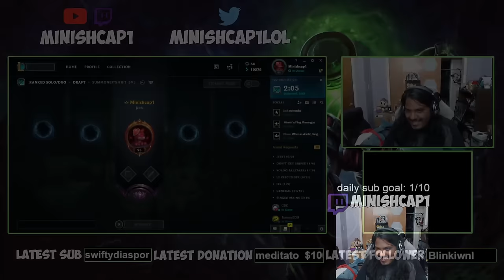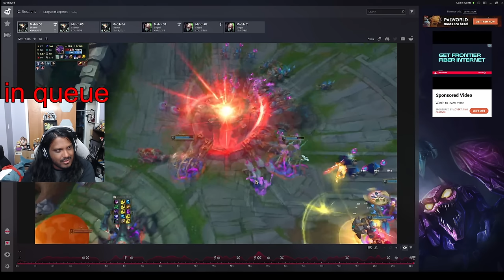I CREATED THE MOST ANNOYING SKARNER TOP BUILD! (SPAM POKE WITH ROCKS)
League of Legends season 14 Skarner gameplay!